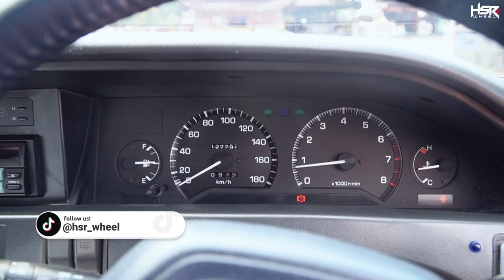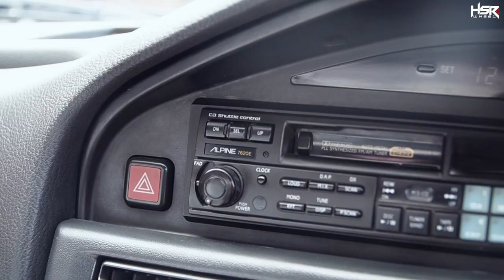Restomod JDM Car Toyota Corolla Liftback, Jarang ada!